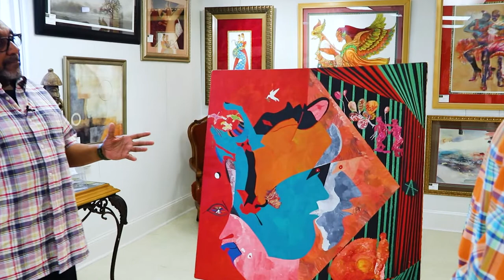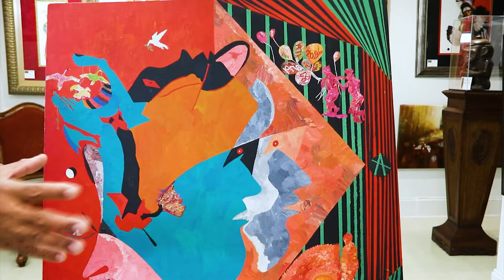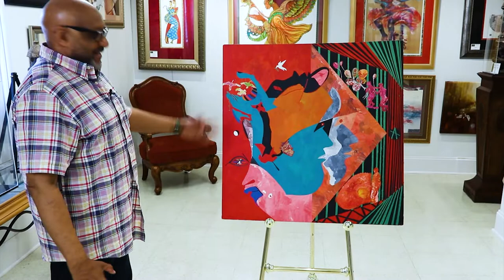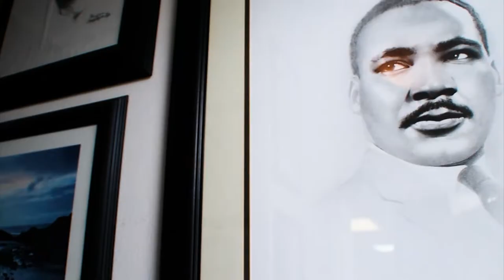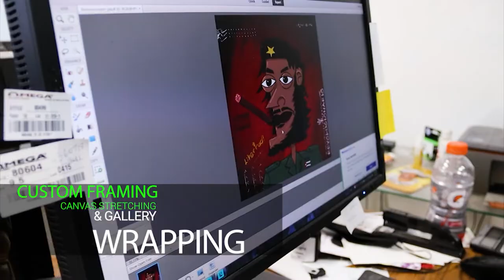Herman Taylor Jr. Pt. 4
GreenwoodParkGallery proudly presents Part 4 of Episode 5 of The Artist Connection featuring local Milwaukee artist Herman Taylor Jr.!